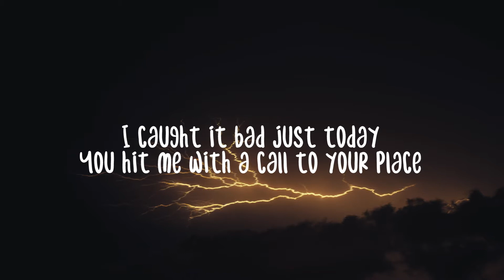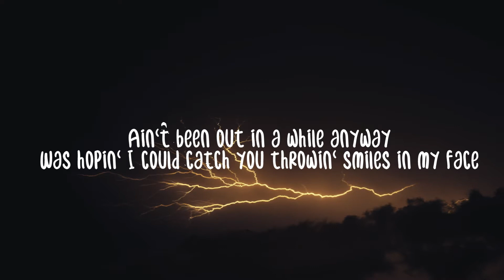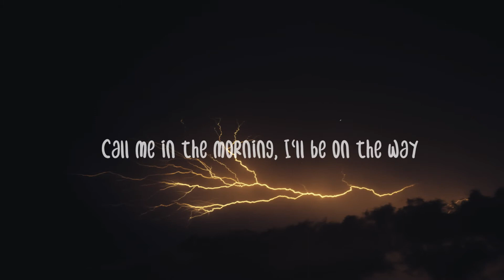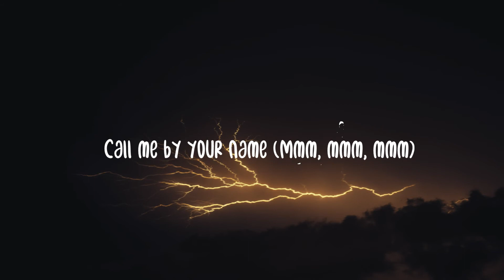Lil Nas X - MONTERO (Call Me By Your Name) (Lyrics)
💜Producer? Want Your Track on Dope Art? Submit it here & we'll share it with everyone

[Verse 2]
Ayy, ayy

(No money made off this video, made only for entertainment & your music needs.)

There is never a need to strike a video down when you can get it removed within the same day ASAP and keep the channel and yourself happy!

This may make people with photosensitive epilepsy convulse in seizures. viewers discretion is advised.